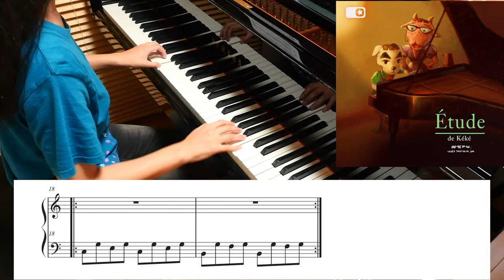【 あつ森 】けけのエチュード ピアノ楽譜 (K.K. Étude) piano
▼DL版ソフト【 どうぶつの森 】 【 Animal Crossing 】

あつ森 作業用BGM とたけけレコード全曲95メドレー【あつまれどうぶつの森】新曲music【Animal Crossing : New Horizons】KK Slider new songs

【あつ森メドレー】あつまれどうぶつの森ピアノ - 作業用・勉強用・睡眠用BGM - 耳コピカバー - piano cover - CANACANA

【あつまれどうぶつの森】1日24時間BGMメドレー　Animal Crossing New Horizons 24hours music【作業用BGM】

【あつまれどうぶつの森】bgm メインテーマ 「みんなあつまれ」 ピアノ 楽譜 耳コピ あつ森

【あつ森】あの名曲を島メロで再現 総集編 全60曲 全て無料で配布！ あつまれどうぶつの森